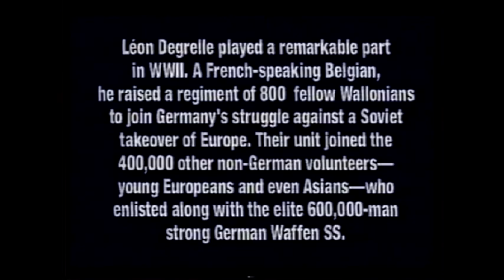BLITZKRIEG - Part 1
This is the first of four videos on the use of "lightning warfare" by Germany under the Hitler regime. This mini-series first appeared on the "John Savers on World War II" television program, appearing in Fairfax County, VA. General Leon Degrelle provided insight on its development from the perspective of a participant and as a confidant of Adolph Hitler.